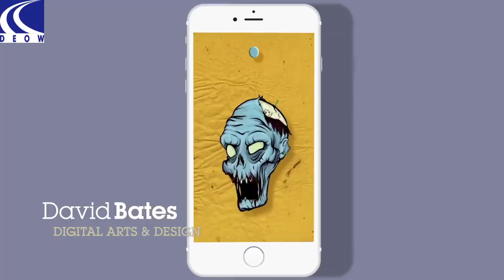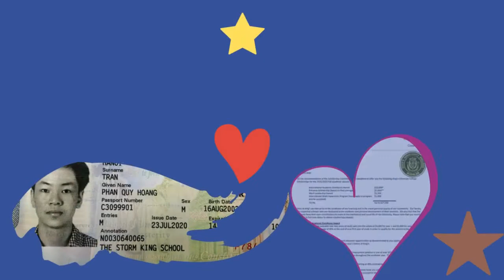HỌC BỔNG 100% NGÀNH STEM ĐÃ TRỞ LẠI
🗣️🗣️🗣️ Tin vui cho những bạn đang theo đuổi nhóm ngành STEM. Đại học top tại Florida đang có học bổng 100% học phí cho toàn bộ chương trình học tại ngôi trường có phòng STUDIO và phòng LAB xin xò bậc nhất.

⭐⭐⭐ Các ngành được áp dụng
✅ Cyber  Security
✅ Computer  Science
✅ Game Development
✅ Information Technology
✅ Mobile Development
✅ Simulation & Visualization
✅ Web Development.

💯️🏆 Mệnh danh là Havard của ngành game, các bạn đang quan tâm về game và những ngành cũng có cơ hội lấy học bổng lên 32.000USD

⭐⭐⭐ Một số điểm nổi bậc về trường:
✅ Được vinh  danh  là “ĐH  Havard của các trường đào tạo ngành Game” do tạp chí Tips & Tricks bình chọn.
✅ Đạt danh hiệu “Đại học của năm” do Hiệp hội các trường Cao đẳng & ĐH bang Florida (FAPSC) bình chọn.
✅ Chương trình Cử nhân được rút gọn còn 20 tháng, Thạc sĩ còn 12 tháng, giúp SV tiết kiệm tối đa thời gian học và chi phí ăn ở.
✅ Đội ngũ giảng viên  Full  Sail  chính  là những nhà tuyển dụng hoặc cựu SV xuất sắc, có kinh nghiệm làm việc lâu năm trong ngành
✅ Hàng trăm cựu SV luôn được vinh danh trong các hạng mục đề cử quan trọng của các giải thưởng thường niên của Mỹ như Oscar, Emmy, Golden Globe hay Grammy.
♥️♥️♥️ 【ƯＵ ĐÃＩ ＤＵ ＨỌＣ ２０２２ ＣÙＮＧ ＤＥＯＷ ＶＩＥＴＮＡＭ】
️🎯 Miễn phí tham gia lớp học Dự bị du học (dành cho học sinh 14-17 tuổi) với 100% giáo viên nước ngoài, các môn học: Toán, Hóa, Sinh, Viết luận essay, Tiếng Anh
- Khai giảng 10/01/2022
️🎯 Miễn phí học tiếng Anh online giao tiếp với giáo viên bản xứ mỗi ngày
𝐃𝐔 𝐇𝐎̣𝐂 𝐃𝐄𝐎𝐖 𝐕𝐈𝐄𝐓𝐍𝐀𝐌 (𝟏𝟕+ 𝐍𝐚̆𝐦 𝐤𝐢𝐧𝐡 𝐧𝐠𝐡𝐢𝐞̣̂𝐦)
Công ty tư vấn du học uy tín đến từ Nhật Bản với 12 văn phòng toàn cầu mở rộng điểm đến Du học - Khám phá cho học sinh Việt Nam!
📍 VP New York: 750 Lexington Ave, 9th Floor, New York, NY 10022.